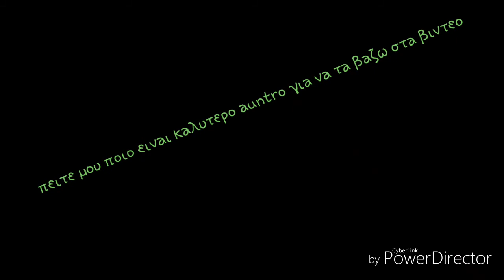Πειτε μου ποιο?